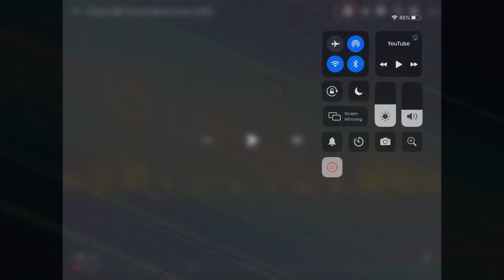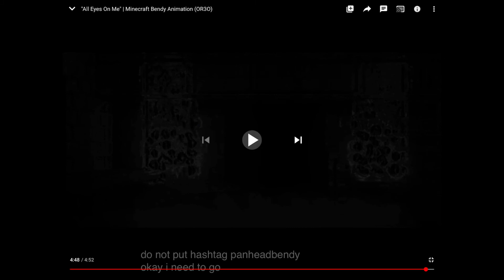Steph Reacts: All Eyes On Me (by Ekrcoaster)